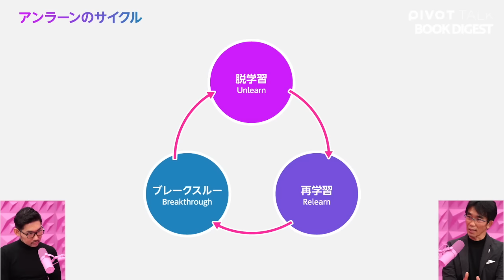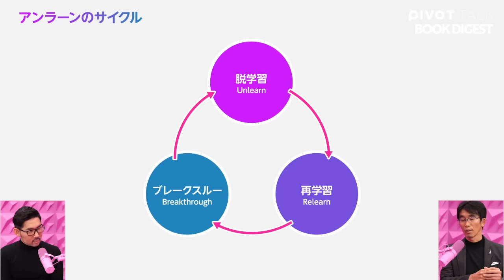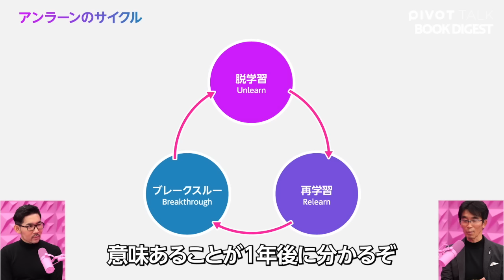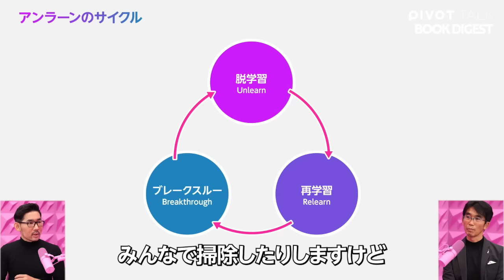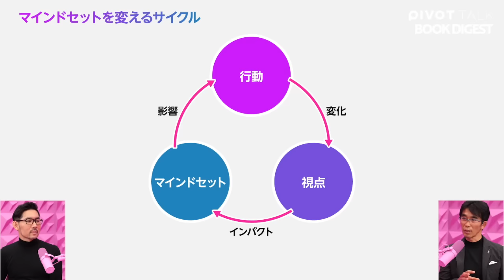【40代からのアンラーン戦略】アンラーンとは「学習の断捨離」／仕事中毒の罠／学びと行動を有機的に繋げよ／小さなアンラーンサイクルを数多く回す／五輪委員会のアンラーニング【中竹竜二】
‹目次›
00:00　ダイジェスト
00:42　アンラーンとは「学習の断捨離」
11:11　仕事中毒はダメ／成功体験を捨てよ
21:15　学びと行動を有機的に繋げよ
27:46　小さなアンラーンのサイクルを数多く回せ
36:05　マインドセットを変えるサイクル
43:53　日本オリンピック委員会のアンラーニング

‹書籍›
アンラーン戦略 ｢過去の成功｣を手放すことでありえないほどの力を引き出す

‹中竹竜二さんのプロフィール›
1973年福岡県生まれ。早稲田大学卒業、レスター大学大学院修了。三菱総合研究所を経て、早稲田大学ラグビー蹴球部監督就任。自律支援型の指導法で大学選手権二連覇を果たす。2010年、日本ラグビーフットボール協会、指導者を指導する立場である初代コーチングディレクターに就任。2012年より3期にわたりU20日本代表ヘッドコーチを経て、2016年には日本代表ヘッドコーチ代行も兼務。2022年より日本オリンピック委員会サービスマネージャーとして指導者領域を主導。2014年に企業のリーダー育成トレーニングを行う株式会社チームボックス設立、代表取締役CEOを務める。著書に『ウィニングカルチャー 勝ちぐせのある人と組織のつくり方』(ダイヤモンド社)など多数。

▼iOSアプリで全ての映像番組を公開中